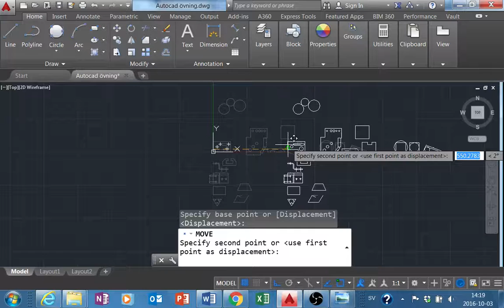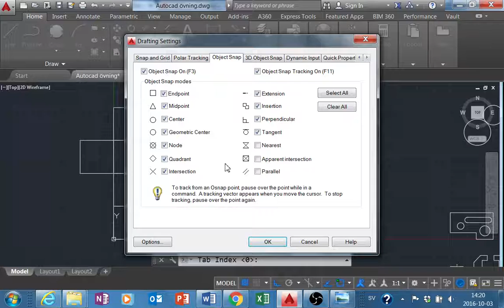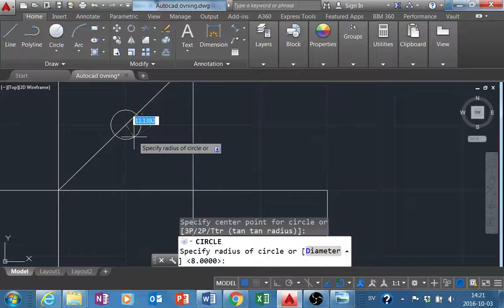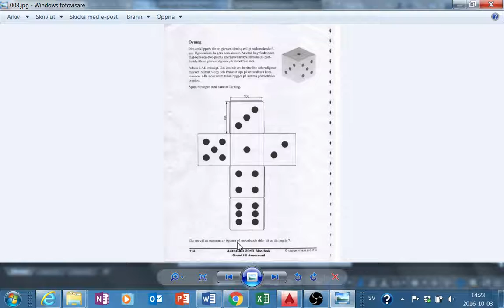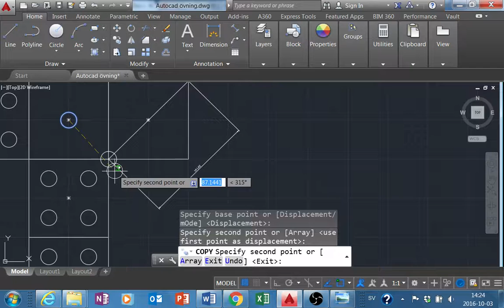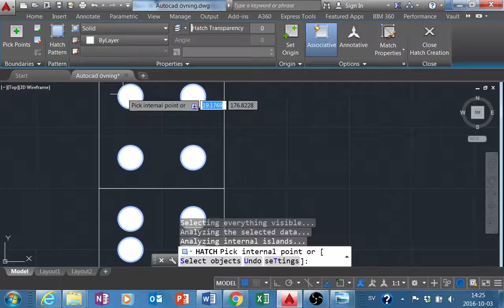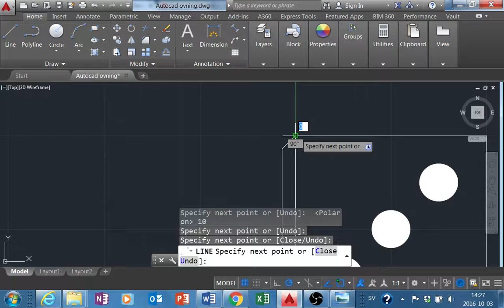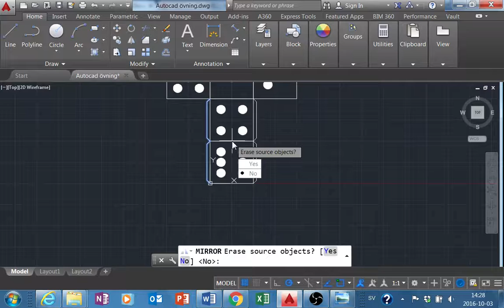AUTOCAD 13 ÖVNING 8 Tärning